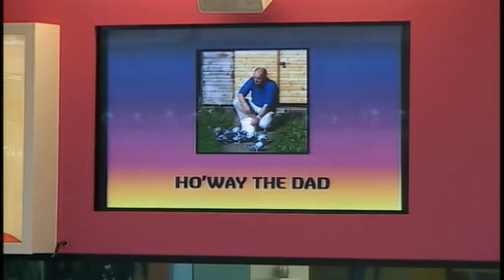Big Brother 8 UK Message from F&F Liam & Gerry Get Emotional